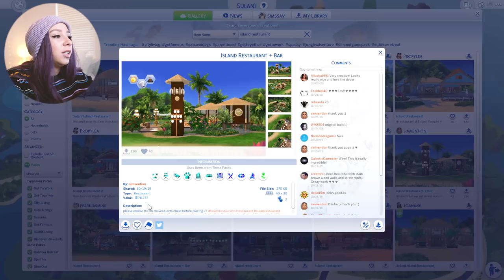SIMS 4 ISLAND LIVING 🌴 RAGS TO RICHES #9! 💖 ELDER LILO & NEW HOUSE